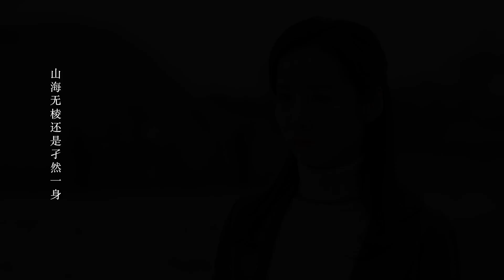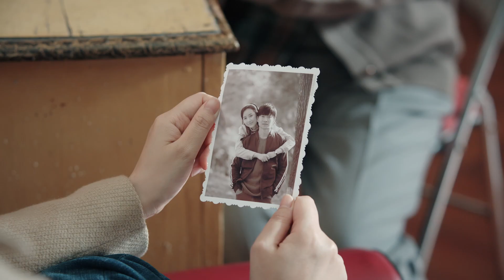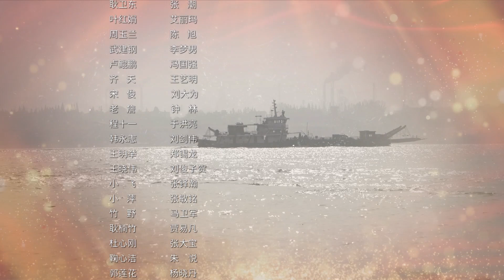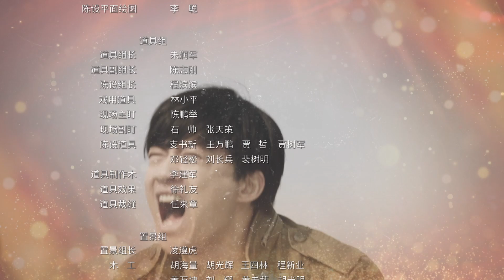【2023最新电视剧】淬火丹心06 | 专家解决不了困难,毛头小子提出方案,厂里立马炸锅!(唐曾、吕一、王雨、董晴等主演）年代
👉剧情简介：八十年代中期，江汉钢铁学院高材生耿云辉因在大学期间发明了“转炉煤气自动点火装置”，受到了江钢领导的关注和期望。然而在一次“剽窃论文”事件中，他替为自己出头伤人的朋友顶罪，被开除学籍，并受到拘役半年的严厉惩处，人生自此陷入低谷。父亲耿卫东在研发新钢种的试验中发生重大事故被追责，耿云辉受此刺激重新振作。进入江钢工作后，他在情感和事业上经历了挫折、痛苦、抉择、成长、蜕变等不同阶段后，他成长为一个有责任、有担当、有使命感的真正的江钢人。